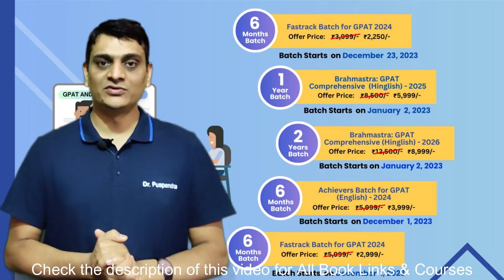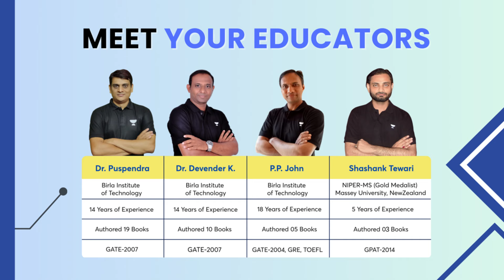Career-Defining Message for Pharma Aspirants (by Dr Puspendra) | Problems with Studies?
GPAT Foundation Live (For B. Pharm. 1st Year Students)